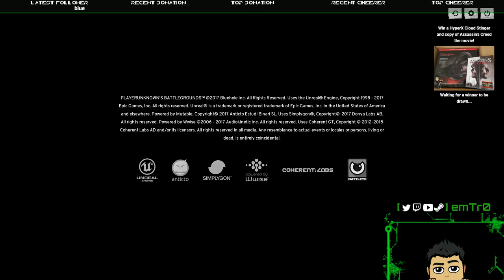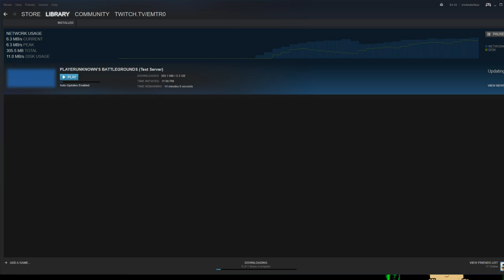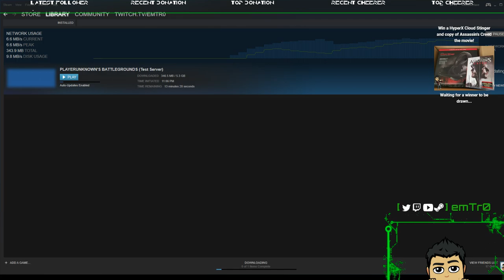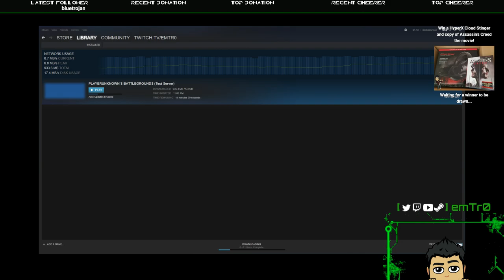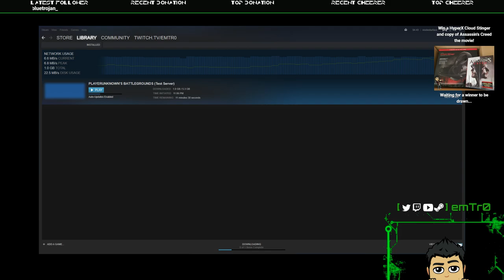PUBG | testing 1080p, 4000br, OC | giveaway at 750 on Twitch (Twitch VOD)